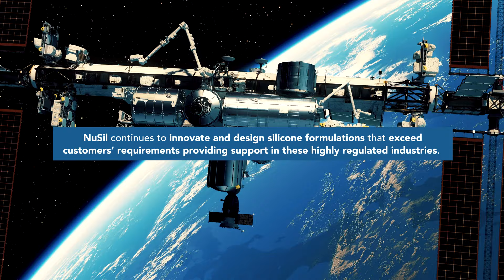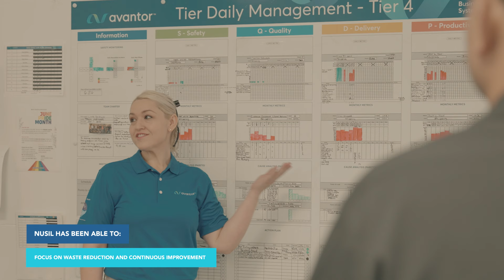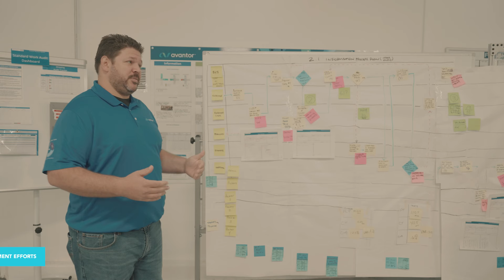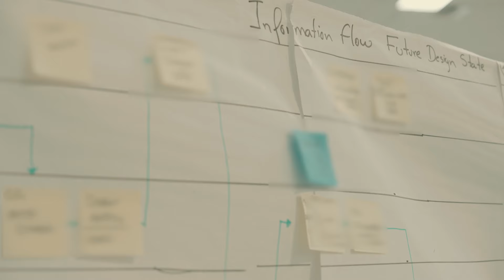Transforming Customer Experience with Avantor Business Systems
Avantor’s® NuSil® Brand won the 2024 North American Daily Kaizen Management award from the Kaizen Institute. The Kaizen Awards recognize benchmark organizations who leverage lean and continuous improvement best practices to deliver breakthrough and innovative results. At Avantor, continuous improvement is driven through the Avantor Business System (ABS),  a set of unified practices and standard processes that improve operational excellence and deliver value for stakeholders. Watch to learn more about ABS and hear directly from the associates who drove its successful implementation at NuSil.